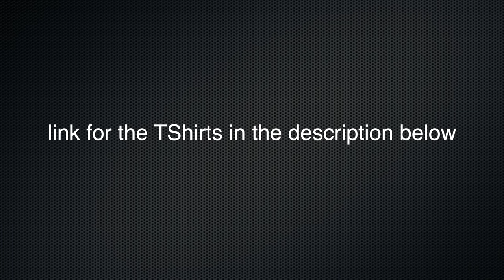Fabricating front apron - Retrobution Coupe Eps 76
In this video I fabricate a front apron and try to decide on a style -     Mustang GT Falcon Coupe build, COYOTE SWAP, XB Coupe

For PHAT FORDS Caps:

PHAT RIDES GARAGE TShirts !!!